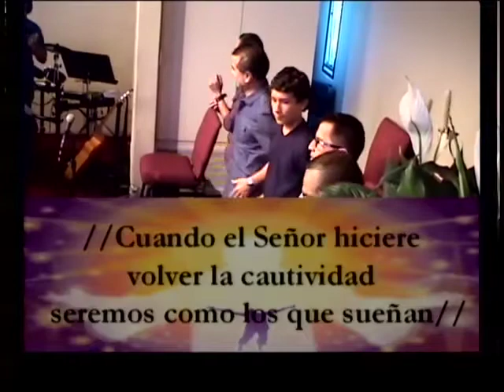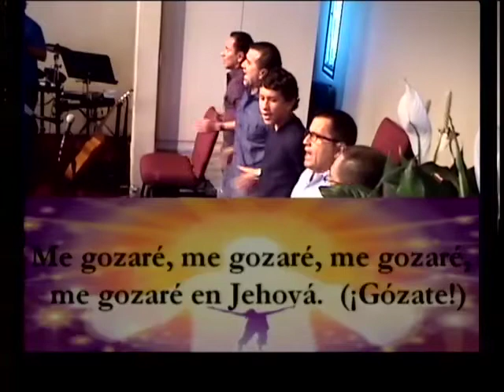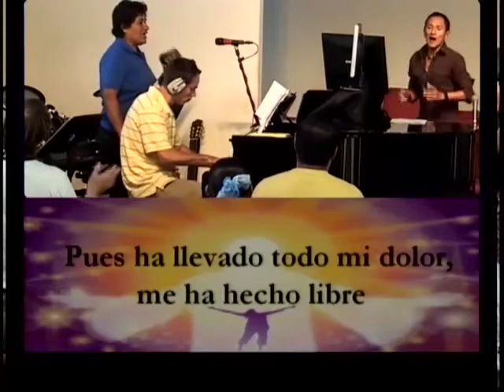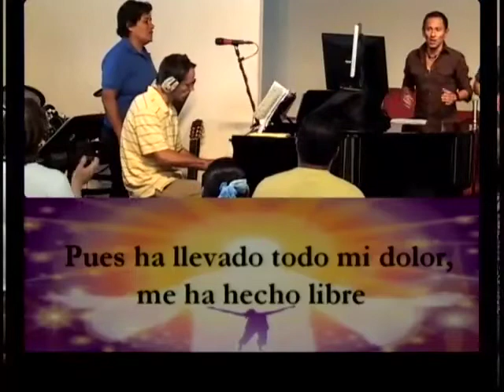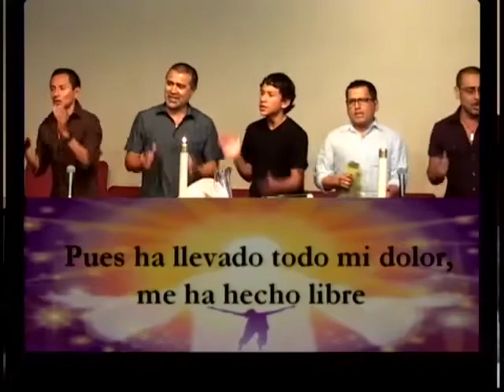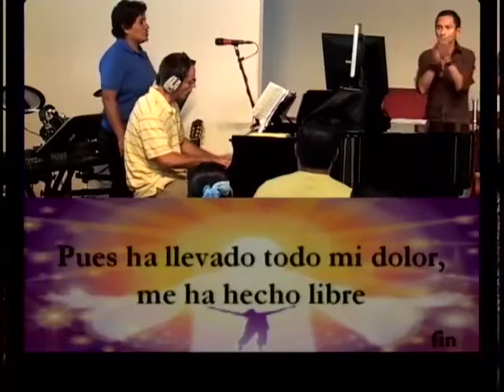Mi Gozare, Mi Gozare, Me Gozare!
Mi Gozare, Mi Gozare, Me Gozare! by ICM Coro, MCCLA, September 11, 2011